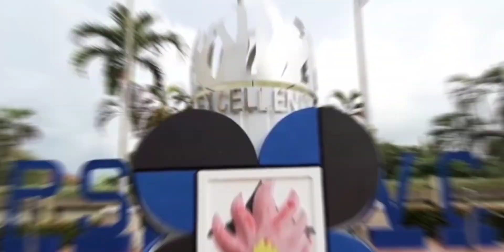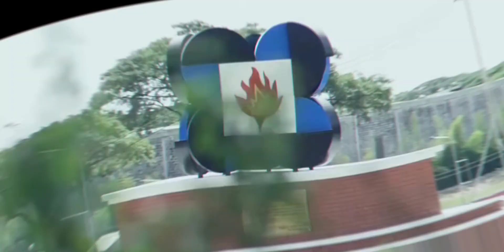SCIENCE EDUCATION IN THE PHILIPPINES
In its conceptual framework, science education envisions developing scientific literacy among Filipino learners. This will prepare them to be critical thinkers who can make wise decisions and judgments regarding the applications of scientific knowledge in different fields